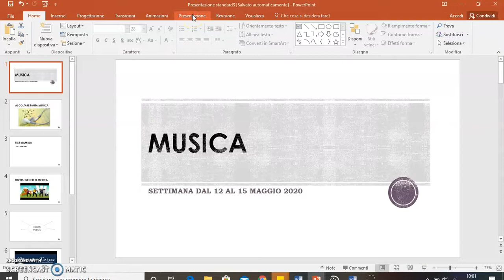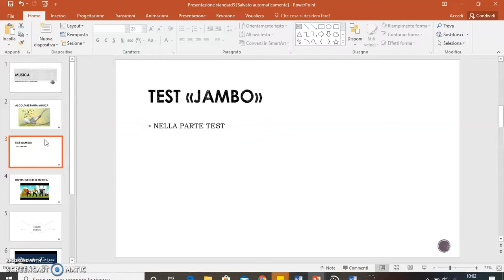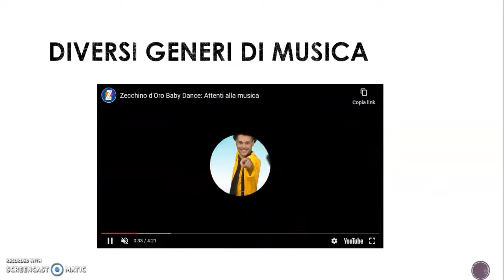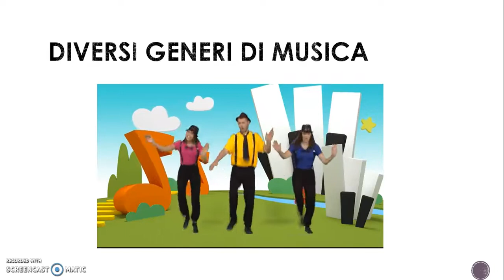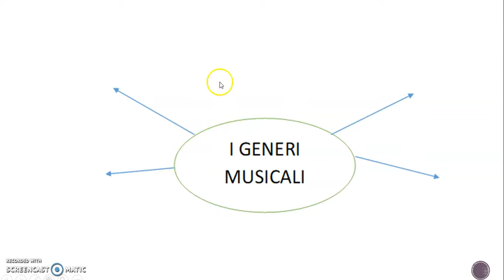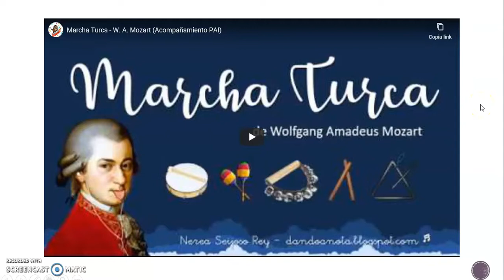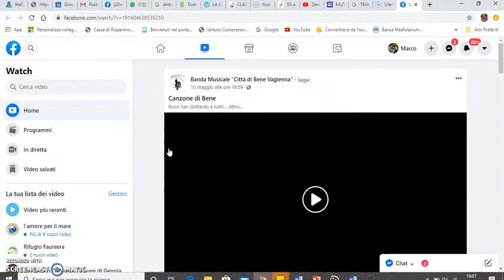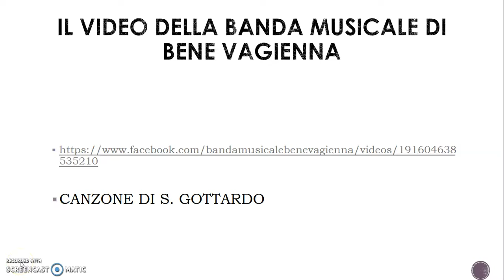MUSICA RONDO ALLA TURCA GENERI MUSICALI BANDA BENE VAGIENNA